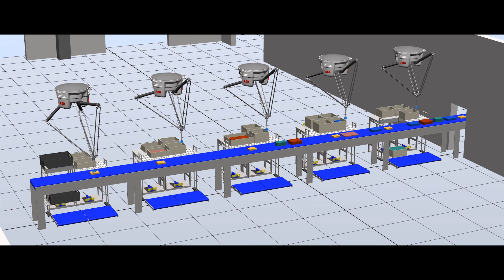PickAndPlace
"Plukk og plasser" applikasjons-konsept